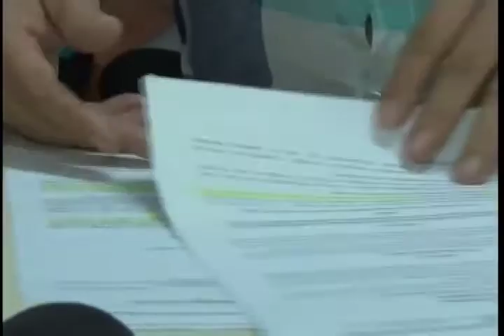Mudanças radicais no FIES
A mudanças impostas pelo Governo Federal no Fundo de Financiamento Estudantil - o Fies - estão complicando a vida de muitos alagoanos.